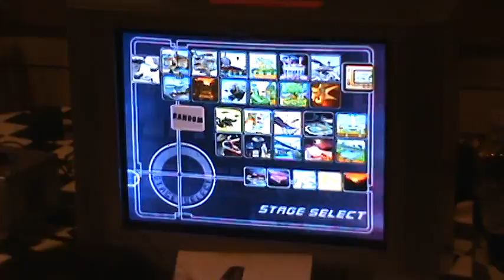Mango (P1)/LuCKy (P2) vs. Zhu (P3)/Fly_Amanita (P4) 2, 3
Rule 6, doubles bracket
29 July 2012
Concord, CA